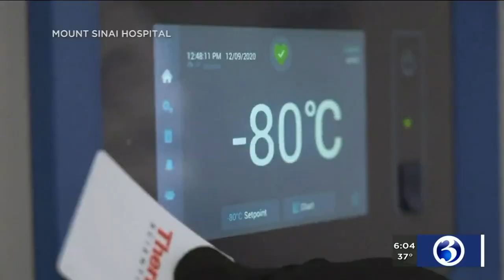VIDEO: Pfizer's COVID vaccine arrives in Hartford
Shipments of Pfizer and BioNTech's coronavirus vaccine arrived in Connecticut on Monday.